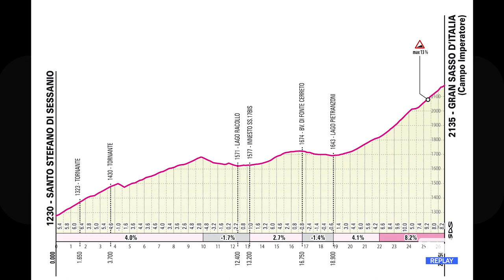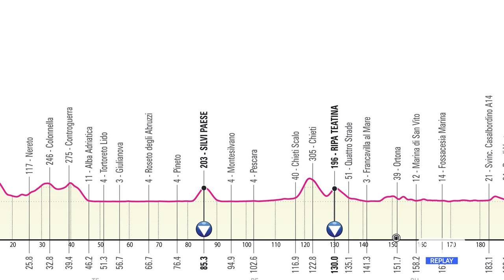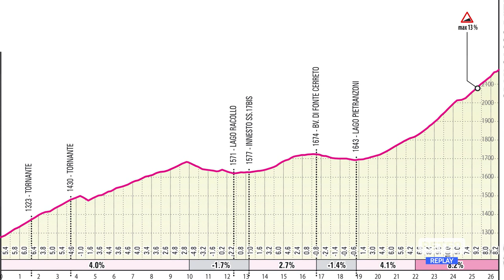Giro d’Italia - Presentata la grande partenza dall’Abruzzo